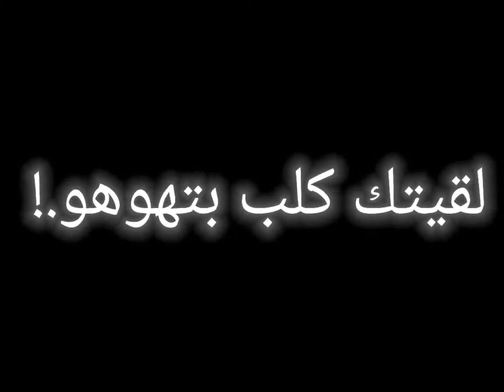افجر حالات وتس مهرجانات مودي امين2022 (متتخضيش حاولت كتير تهدني) لسه منزلش2022